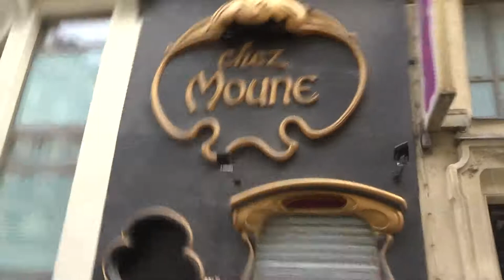2021 no.3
Non au Pass Sanitaire * STOP à la dictature sanitaire * Travaille Consomme et Ferme ta Gueule ! GJ93 Force et Honheur * Manif giletsjaunes mariepanic 10juillet 2021 no.3 Theo Bibi Evelyne Jocelyne Mado MarieFougeret Paris STOP à la dictature sanitaire
Les Gilets Jaunes 10 juillet 2021 RDV Mairie de Bagnolet marche vers Place de la République et la basilique du Sacré Coeur Butte Montmartre